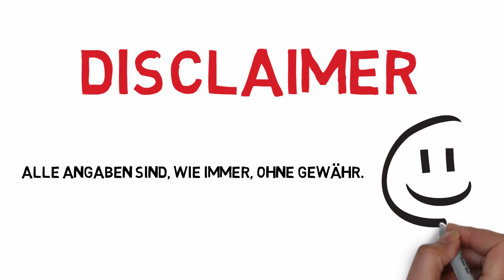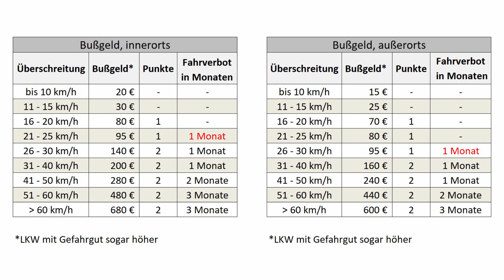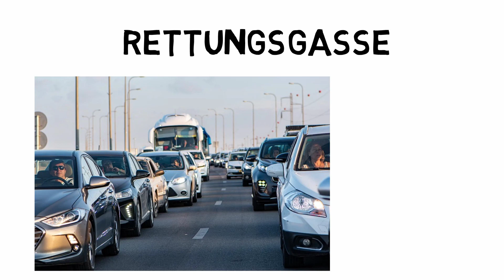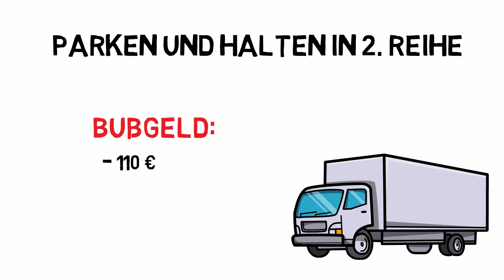Bußgeldkatalog 2020 für LKW-Fahrer - Das müsst Ihr jetzt wissen!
▬ Videobeschreibung ▬▬▬▬▬▬▬▬▬▬▬▬▬▬
Der neue Bußgeldkatalog 2020 ging durch die Medien. Leider habe ich die Information vermisst, was sich nun für LKW-Fahrer ändert. In diesem Video möchte ich darüber aufklären.

Bußgeldkatalog 2020
LKW-Fahrer

▬ Über mich  ▬▬▬▬▬▬▬▬▬▬▬▬▬▬▬▬▬▬